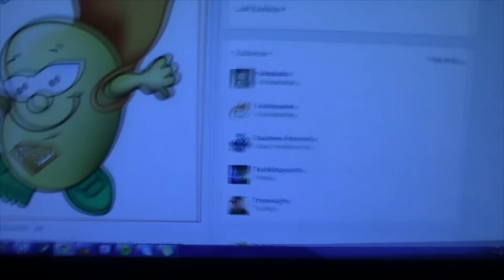Maanantai- parturissa ja tuli taas lahjoja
Kik messenger: pottukoira